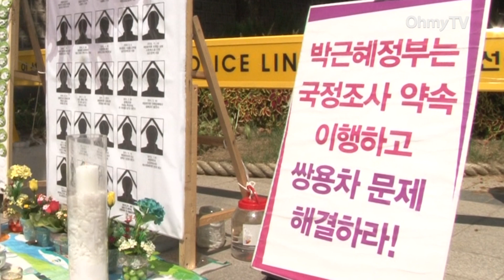천주교 사제·수도자 5038인 "박근혜는 쌍용차 국정조사 약속 지켜라"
[현장음] "박근혜 정부는 국정조사 약속을 지켜라! 지켜라, 지켜라, 지켜라!"

오늘(26일) 오전 '쌍용차 해고 노동자 분향소'가 있는 덕수궁 대한문 앞.

천주교 사제와 수도자 등 80여명이 '쌍용차 사태 해결을 염원하는 천주교 사제 수도자 5038인 선언'문을 발표하고 박근혜 대통령과 새누리당이 대선 전 약속했던 쌍용차 국정조사를 실시해야 한다고 주장했습니다.

[정률베드로 천주교 성가소비녀회 수녀] "쌍용자동차 사태의 진상을 밝힐 국정조사에 대한 약속과 민생에 관한 모든 약속들은 어느샌가 증발해버렸습니다. 박근혜 대통령은 지금 당장 경제민주화, '국민대통합' 따위의 관념의 궁전에서 내려와 평범한 일상들의 애환을 진심으로 바라보아야 합니다."

지난 4월부터 대한문 앞 거리 미사를 이끌어 온 나승구 신부는 갈등의 현장을 풀지 않으려는 정부가 무슨 소용이냐며 박근혜 정부의 쌍용차 사태 해결을 촉구했습니다.

[나승구 천주교정의구현전국사제단 대표] "노조와 사측에 관련된 문제이기 때문에 정부와 정치권은 아무 할 말이 없고 아무 할 일이 없다는 이야기를 듣습니다. 갈등의 현장들이 갈수록 늘어납니다. 그런데 그 갈등이 계속해서 유지되고 있는 것은 아무도 그 일을 풀려고 하지 않기 때문입니다. 그 일을 풀려고 하지 않는 행정부, 정부라면 그 무슨 소용이 있겠습니까?"

쌍용차 '함께살자 희망지킴이' 기획단에서 활동 중인 박래군 '인권중심 사람' 소장은 박 대통령이 쌍용차 국정조사에 대한 약속을 어기며 노동자의 고통을 가중시키고 있다고 꼬집었습니다.

[박래군 '인권중심 사람' 소장] "신뢰와 원칙을 가장 우선시 한다는 대통령이 대통령이 되자마자 약속을 뒤집어 엎고 있습니다. 다시금 기득권 세력을 더욱 강화하기 위한 정치로 나아가고 있습니다. 따라서 이 땅에 많은 사람들의 고통은 더욱 가중되고 있습니다."

지난 2009년 이후 해고노동자와 가족 24명의 안타까운 목숨을 앗아간 쌍용차 사태. 박근혜 대통령과 새누리당이 여전히 쌍용차 문제를 외면하는 가운데 9월 정기국회를 앞두고 쌍용차 국정조사를 요구하는 목소리는 더 커질 것으로 보입니다.

오마이뉴스 곽승희입니다.

(영상 촬영·편집 - 강신우 기자)